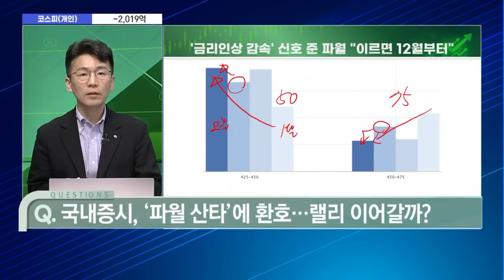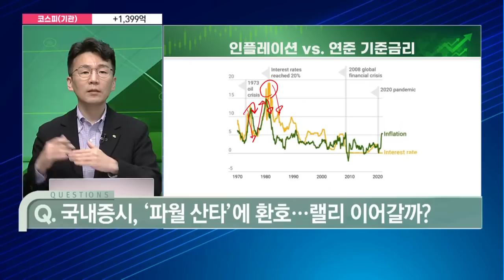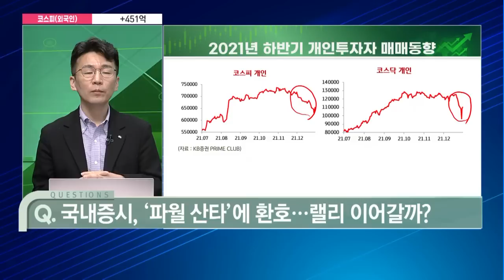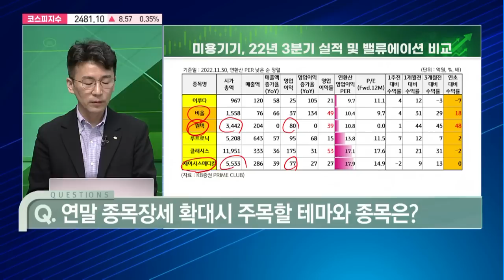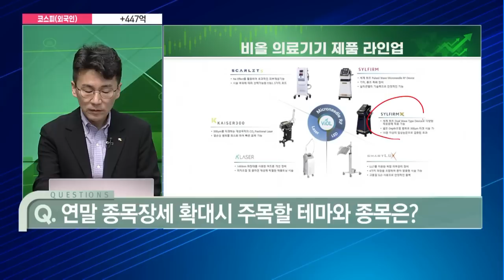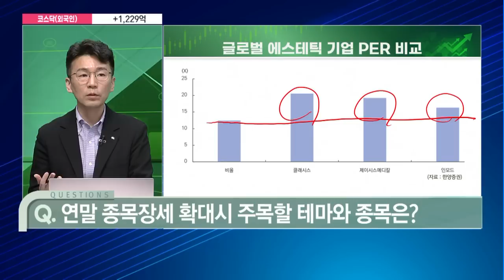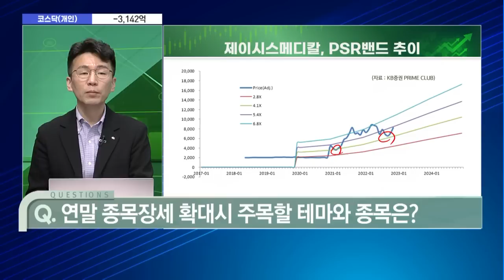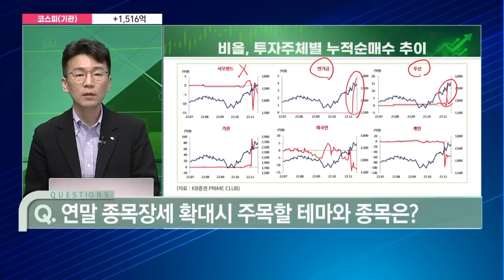[신의 한 수] 국내증시, '파월 산타'에 환호...랠리 이어갈까? / 머니투데이방송 (증시, 증권)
12/01 성공! 마감전략

(출연) 민재기 / KB증권 프라임센터 투자콘텐츠팀 팀장

Q. 국내증시, '파월 산타'에 환호… 랠리 이어갈까?
Q. 연말 종목장세 확대시 주목할 테마와 종목은?